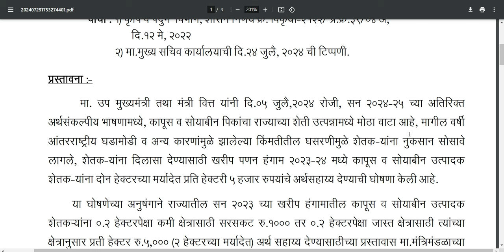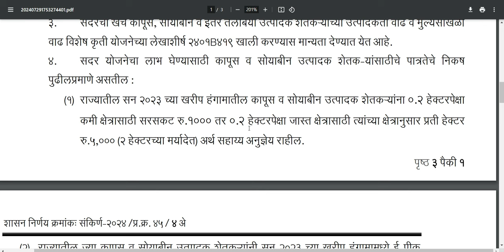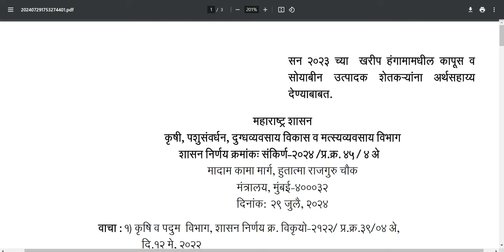या शेतकऱ्यांना प्रत्येकी 10,000/- II नविन जी. आर. पात्र शेतकरी पहा...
नमस्कार शेतकरी बांधवांनो या शेतकऱ्यांना प्रत्येकी 10,000/- II नविन जी. आर. पात्र शेतकरी पहा याविषयी या व्हिडीओ  मध्ये सविस्तर माहिती दिलेली आहे.

Rudra Bolkar
RUDRA BOLKAR
rudra bolkar
RuDrA BoLkAr

Equipment’s & Services I use:
Mic-: Boya M1
Laptop: HP